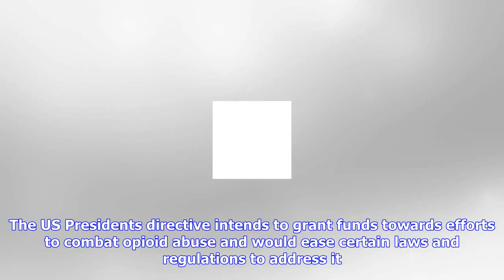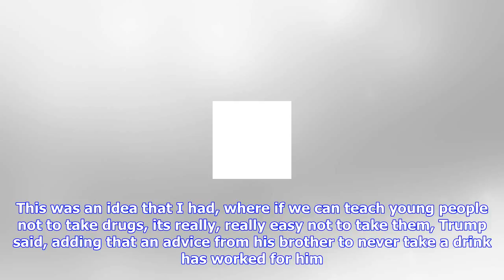Breaking News | Trump mobilising administration to confront opioids crisis: white house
Trump mobilising administration to confront opioids crisis: white house

Washington D.C. United States, October 28 ANI White House Press Secretary Sarah Huckabee Sanders has...